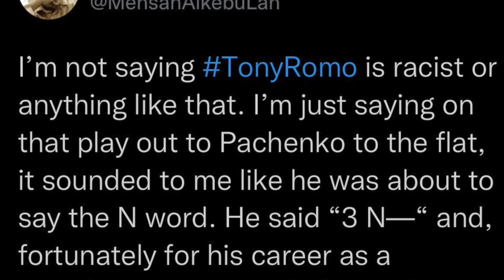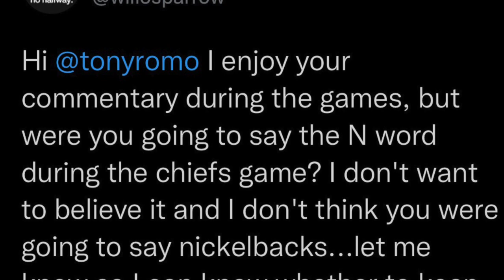Tony Romo Almost Said The N-Word During Chiefs Bengals Game